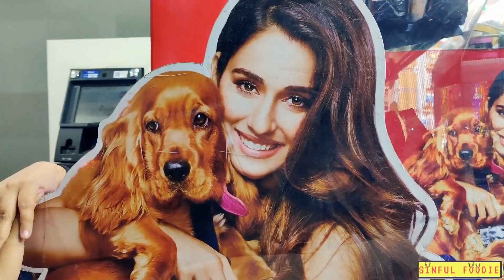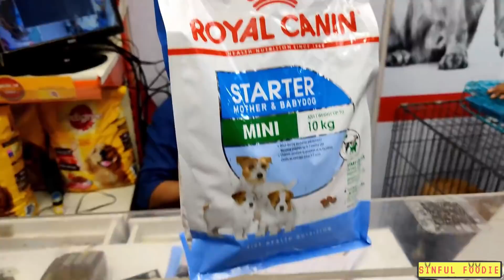Meet Our New Puppy! - Shih Tzu First day at Home 8 Week old Shih Tzu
My Betu is a 7 week old shih tzu. Her parents are Champions of Dog Show. He has 3 more brothers and this lil munchkin has stolen my heart!
I met her once and instantly decided to bring him home.

Shih tzu puppy in Kolkata, adopt shih tzu!

Youtube.com/sinfulfoodieps

sinful foodie
Food Vlogger
shih tzu
we got a puppy
superwowstyle
super wow style
hair spa
hair care
we got a dog
family got a dog
7 week old shih tzu
shih tzu training
shih tzu barking
shih tzu facts
new shih tzu puppy
our new puppy
try not to laugh
famous dog
shih tzu puppy in bangalore
adopt shih tzu
buy dogs in bangalore
bangalore shih tzu
Indian pet owners
dog bloggers
pet blogger